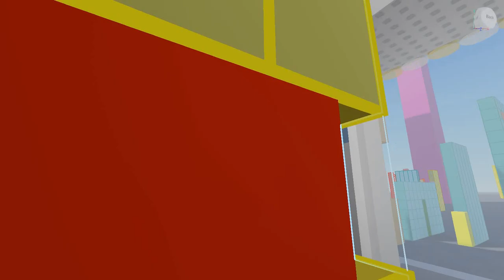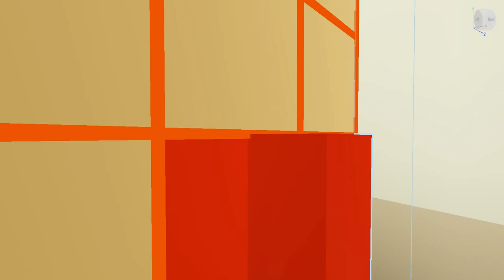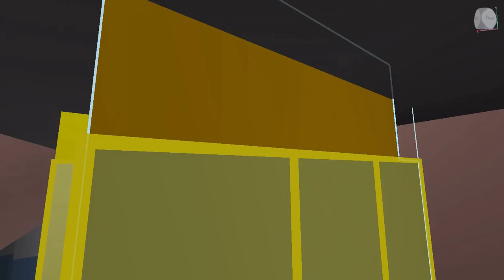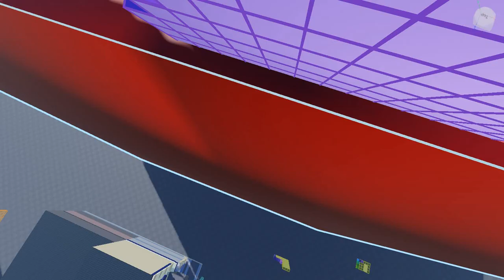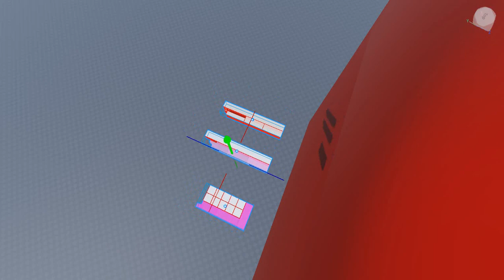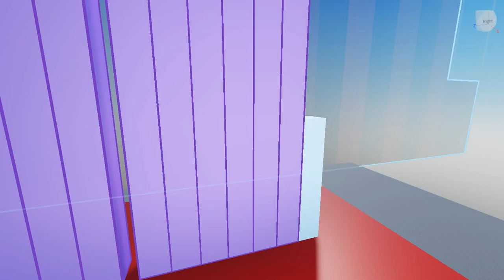Numberblox Fanmades Remakes - The Cinema Rewatched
no parts this time (:DDD)
i forgot to do some funi parts but ig i'll do it in a seperate video
knjdsbkklhnckl54kcrjefmkjlghlk54j

translate the subtitles yourself im lazy